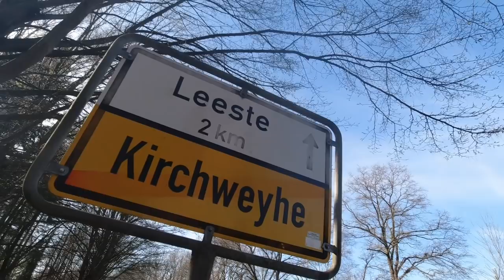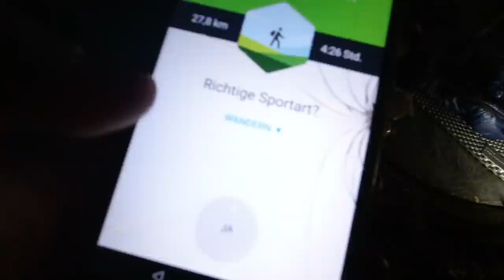Vechta-Wanderung - 85 km zu Fuß (Tag 1/3): Bremen - Dreye - Kirchweyhe - Leeste - Syke (28 km)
Ich habe eine 3-tägige Wanderung mit zwei Übernachtungen im Zelt im Wald gemacht. Dies ist Tag 1 der Wanderung. An dem Tag lief ich rund 28 km zu Fuß von Bremen Hastedt über Bremen Habenhausen, Dreye, Kirchweyhe, Leeste, Barrien, Gessel, Syke und habe zwischen Syke und Klein Bramstedt mitten in einem Wald mein Zeltlager aufgeschlagen und Freicampen bzw. Wildcampen gemacht.

⇢ Tag 1 (28 km): Bremen - Dreye - Kirchweyhe - Leeste - Syke
⇢ Tag 2 (26 km): Klein Bramstedt - Bassum - Twistringen
⇢ Tag 3 (31 km): Ellinghausen - Heiligenloh - Amerbusch - Vechta

Fanpost Adresse (für Fanpakete):
Andreas T.
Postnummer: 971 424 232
Packstation 187